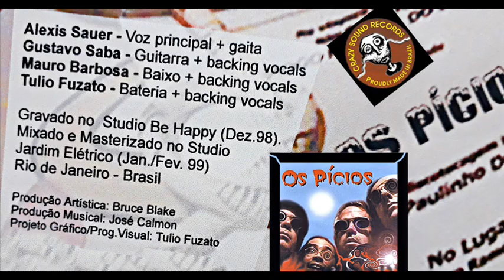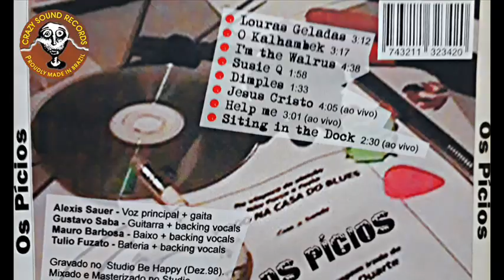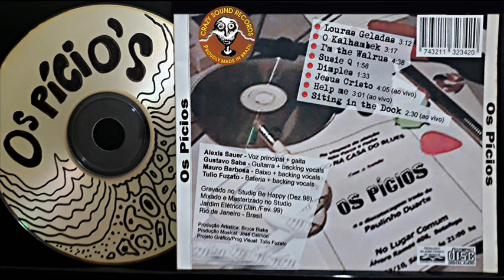Os Pícios Cedê Demo 1998-99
Digitalizado à partir de uma fita cassete (baixa qualidade).

Os Pícios Cover Band - Um trocadilho com o Plural de "Hospício"
Banda de 1998 / 1999 que percorreu o circuito alternativo de casas noturnas, pubs de Botafogo, Humaitá e adjacências (in Rio) fazendo cena no Bar-bas, depois Lugar Comum, mudando de nomes algumas vêzes para Banda Pto. Zero e Coletivo 34 Blues de acordo com o repertório.

Line-up:
Alexis Sauer - Lead Voice
Gustavo "Gua" Sabá - All Guitars
Mauro Barboza - backing voices, Bass & harmonica
Tulio Fuzato - backing voices & drums

SET-LIST
01 - Louras Geladas RPM 00:00
02 - O Kalhanbéck de Rob. Carlos 3:11
03 - I´m the Warlus Beatles 6:23
04 - Suzie Q. Creedence C.R.V. 10:59
05 - Dimples John Lee Hocker 12:58
06 - Jesus Cristo de Rob. Carlos 15:29
07 - Help me Sonny Boy Williamson 18:38
08 - Sitting on the dock Otis Redding 21:33

FICA O REGISTRO de UMA GRAVAÇÃO DEMO em FITA Cassete que gerou um CD - OBS: Não era uma Brastemp, e não havia tempo para ensaios mas a Banda causou um certo furror com a performance Teatral de Mr. Sauer e Gugú Sabá. O meu carinho aos amigos de outrora. Bons Tempus!!!

Gravado à partir de um ensaio no studio Be Happy Botafogo (dez. de 1998). Mixado e Masterizado no home Studio Jardim Elétrico à partir de um Tascam cassete de 4 canais (jan. fev. de 1999). Produção Artística: Bruce Blake
Produção Musical: José Calmon
Projeto Gráfico/Programação Visual: T.Fuzato

eu tinha 42 anos!